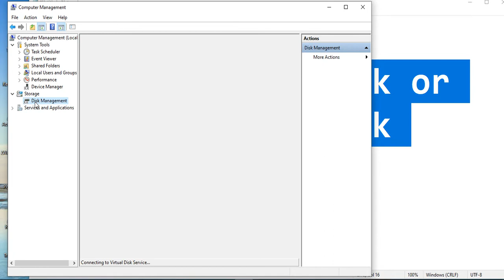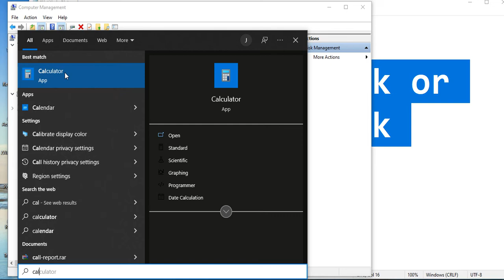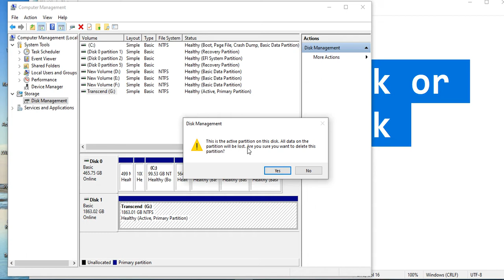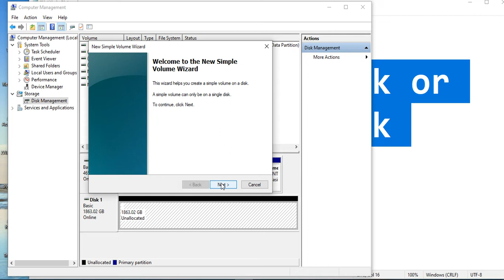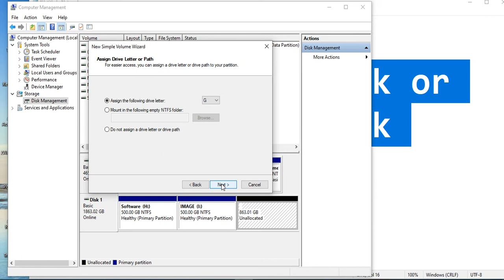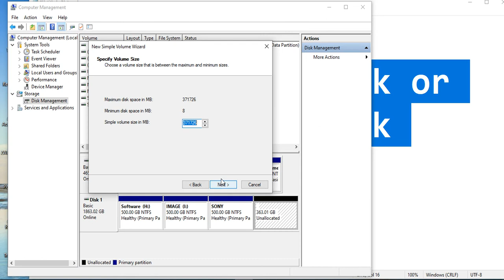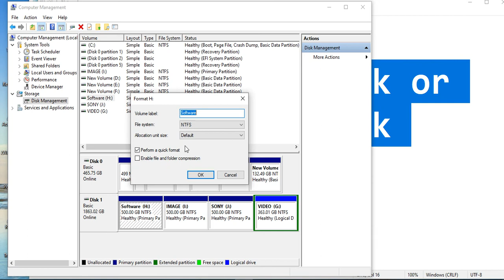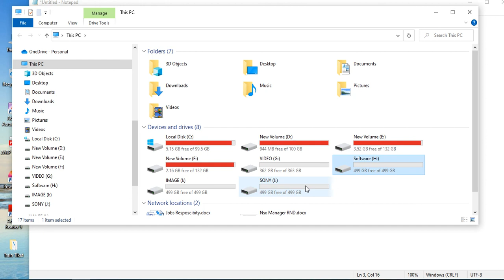portable hard disk or external hard disk partition | portable hard disk in bangla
How can I create portable hard disk or external hard disk partition

portable hard disk external hard disk partition portable hard disk in bangla hard disk how to create partition on external hard drive Windows 10